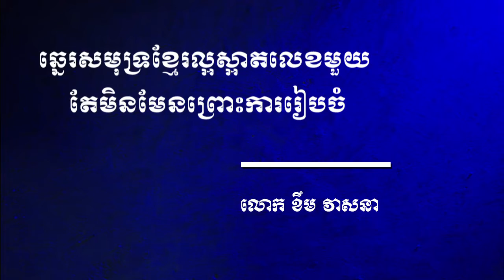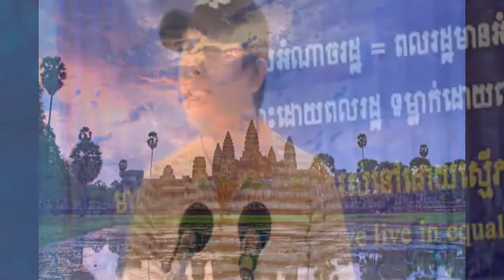ឆ្នេរសមុទ្រខ្មែរ ល្អស្អាតជាប់លេខមួយ - ខឹម វាសនា | Khem Veasna | LDP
ឆ្នេរសមុទ្រខ្មែរ ល្អស្អាតជាប់លេខមួយ មិនមែនព្រោះការរៀបចំនោះទេ
វេទិកាមួយដែលបានប្រារព្ធនៅស្រុកព្រៃនប់ ខេត្តព្រះសីហនុ កាលពីឆ្នាំ២០១៥ លោកខឹមវាសនា បានលើកឡើងពីការប្រៀបធៀបឆ្នេរសមុទ្រនៃប្រទេសកូរ៉េ និងឆ្នេរសមុទ្រនៃប្រទេសខ្មែរ។ ឆ្នេរសមុទ្រខ្មែរល្អស្អាតជាប់លេខមួយ ព្រោះតែធម្មជាតិរបស់វាផ្ទាល់ មិនមែនព្រោះតែការរៀបចំនោះទេ។